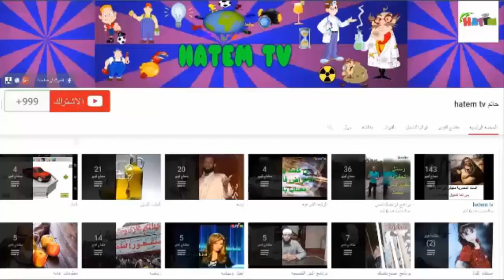وصفات طبيعية لتطويل الشعر و تكثيفة و تنعيمة في متناول الجميع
( للدعم المادي )
صفحه القناة على الفيسبوك
5 وصفات الالوفيرا الطبيعية للشعر